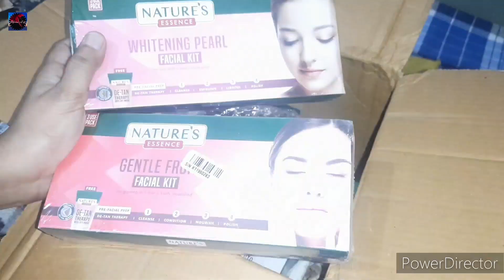Iftari banaya/Huge Skincare/Eid Preparations/🍸 Drink lot of water💧/Kabhi waqt k lya kuch karo